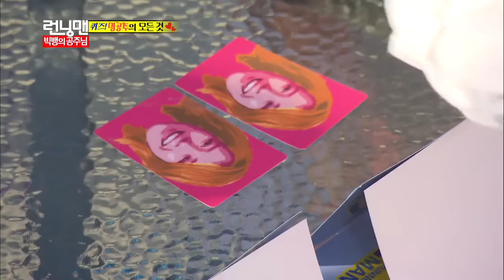런닝맨 Running man Ep.163 #2(10)